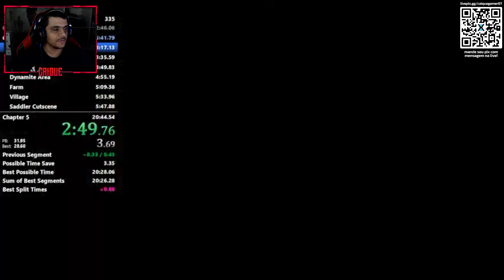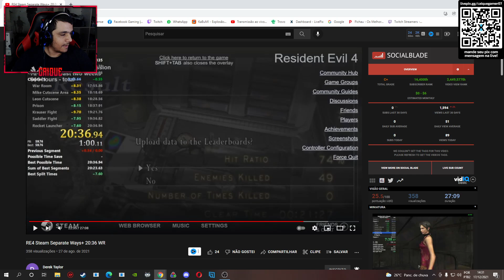RECORDE INSANO NO SEPARATE WAYS - Speedrun React WR: 20:36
SEGUE NA TROVO GALERA
Ou Procure CaiqueGamer no app

Intagram: @caiquegameryt
Psn - CaiqueGamer_